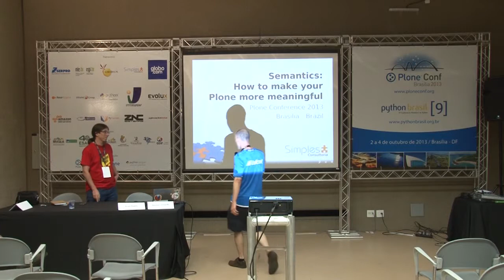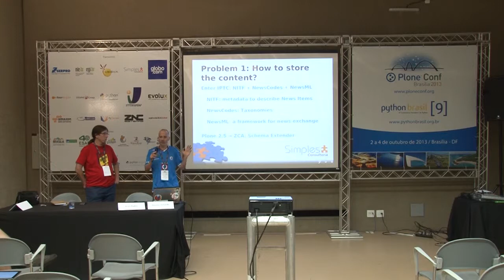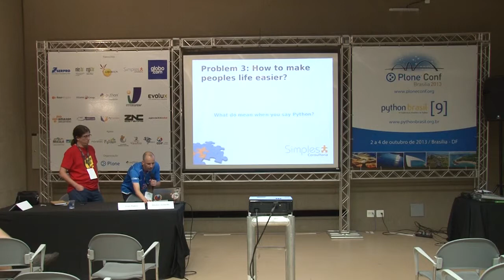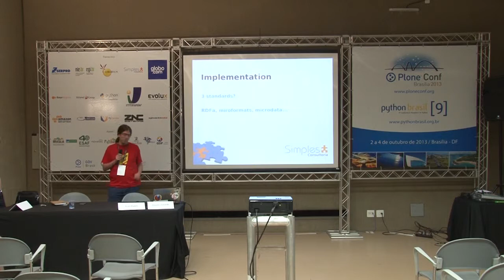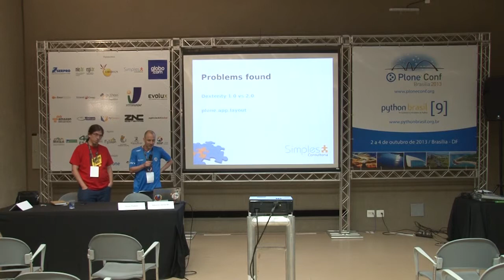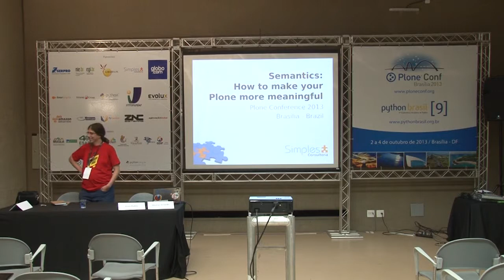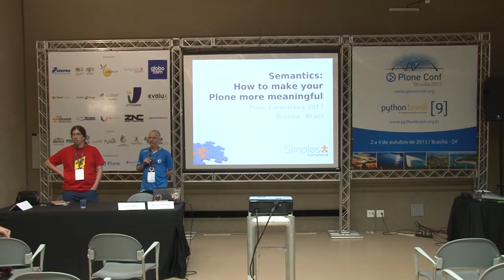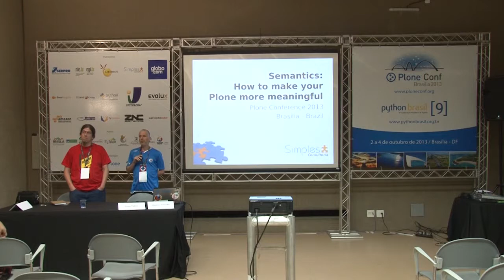Semantic: How to make your Plone look smarter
Talk by Juan Pablo Giménez, André Nogueira and Héctor Velarde at Plone Conference 2013 and PythonBrasil[9] - Brasília / Brasil